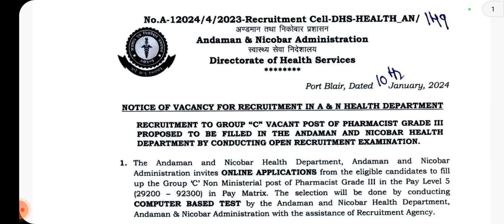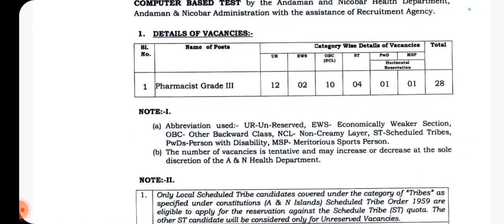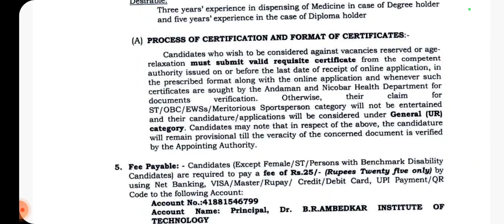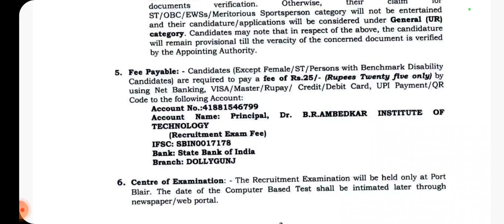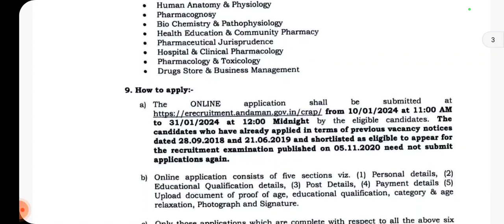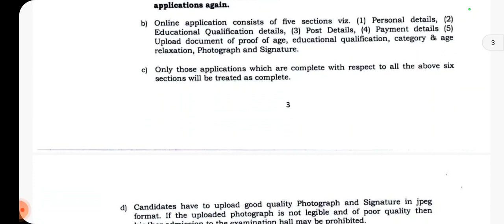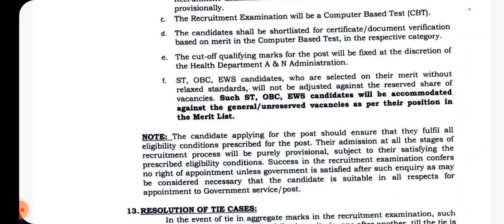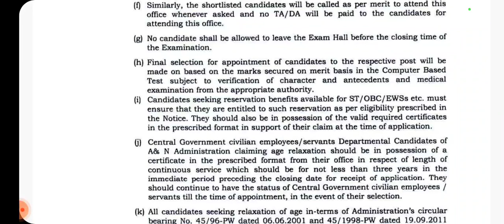Apply for Pharmacist Grade 3 at A&N Administration Health Department I Bpharma I Dpharma CBT exam